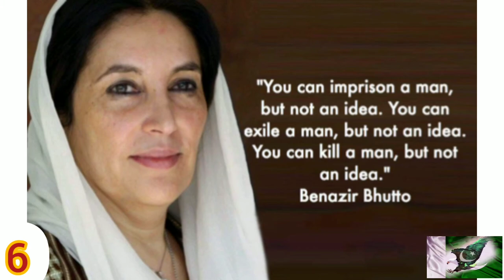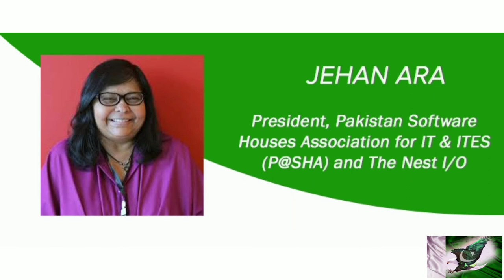inspiring strong and influential women in Pakistan || pakistani women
inspiring strong and influential women in pakistan
pakistan
pakistani women
malala yousafzai
Sharmeen obaid chinoy
ayesha farooq
miniba mazari
asma jahangir
benzir butto
maria toorpakai
samina baig
maria umer
jehan ara